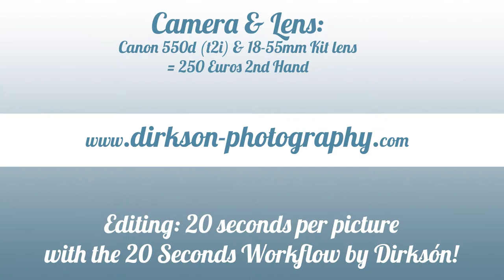GREAT PHOTOGRAPHY MADE EASY #06: Taking a Portrait of the Balcony of Europe 1/4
Learn about Great Photography made Easy - we'll show you how you can get excellent photographs with easy equipment - we use the Canon Eos 550d (also known as t2i), which costs 250 Euros used with the lens. All pictures are edited in 20 seconds and you can do that too with the "20 Seconds Editing Workflow by Dirksón!".

Today we have a series of 4 Videos in which we take a portrait of a place, of the Balcony of Europe here in Spain, Nerja, near Malaga - have Fun!